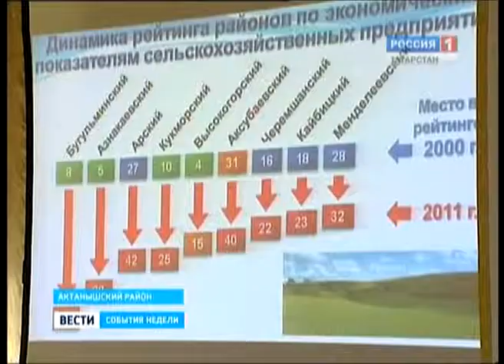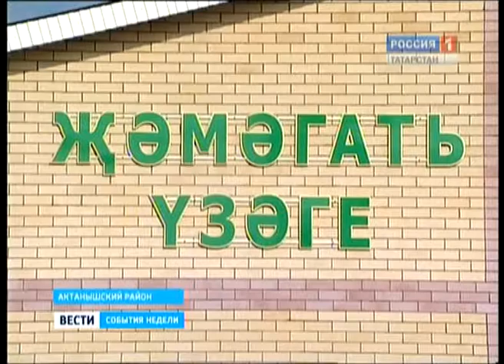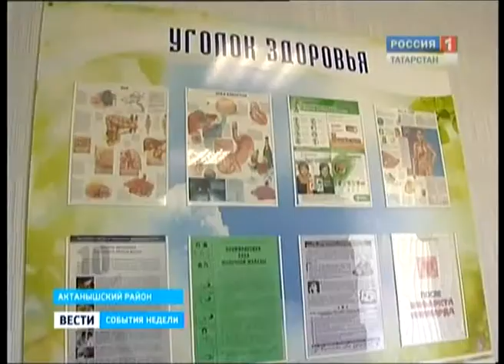президент и фермеры